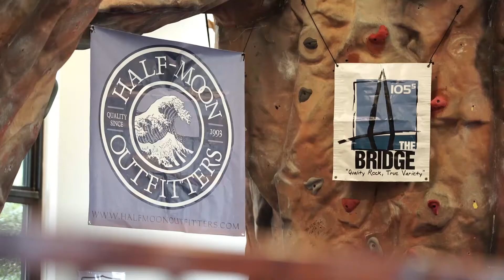Half-Moon Outfitters Presents - Caitlin Smith - Damn You For Breaking My Heart